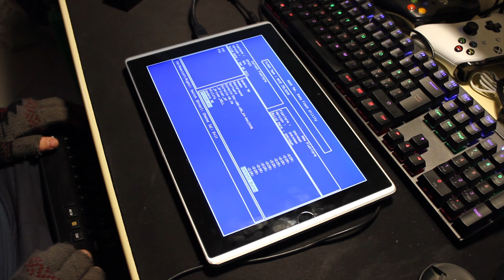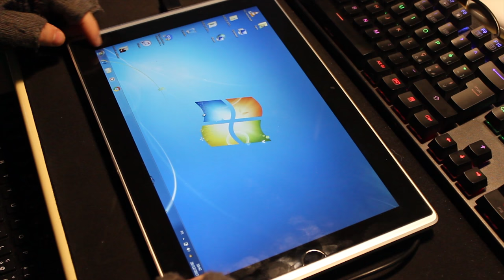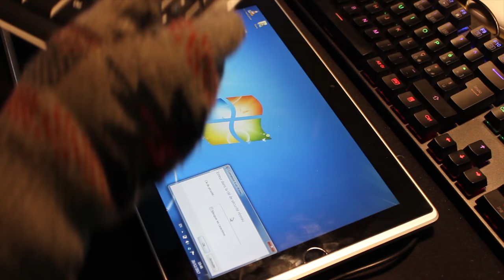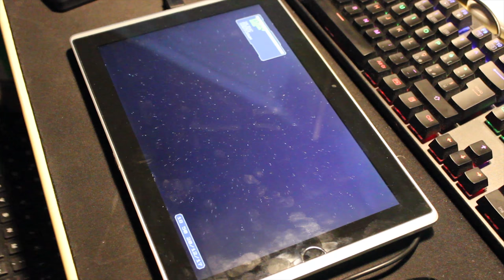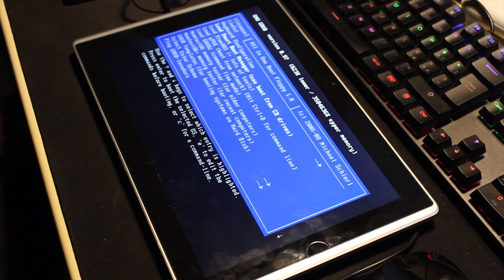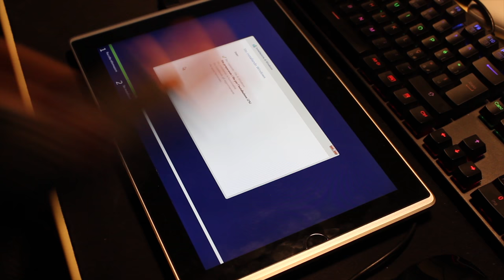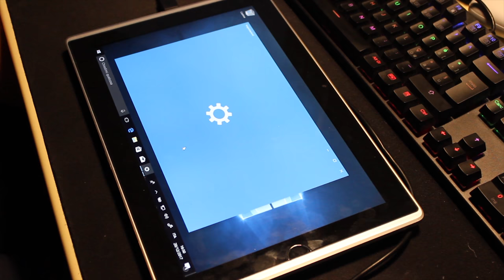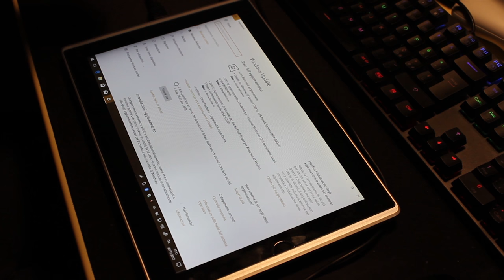[Riparazione] Asus Eee Slate EP121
Manutenzione, installazione e configurazione sistema operativo su un Asus Eee Slate EP121